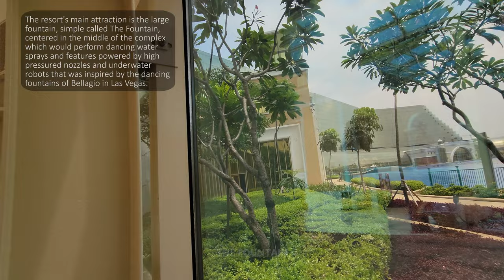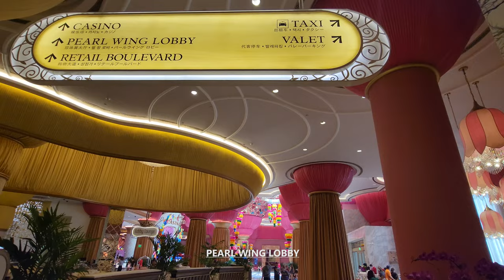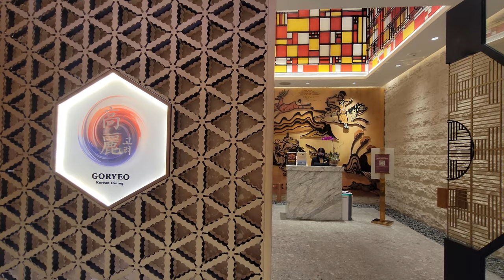Exploring Okada Manila in Paranaque, Philippines Walking Tour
Exploration To Go takes you on a walking tour through Okada Manila in Paranaque, Philippines in stunning 4K UHD at 60 fps with relaxing jazz / modern / easy listening / instrumental music in the background for listening pleasure. Okada Manila is a Japanese themed hotel, casino, and resort complex located on the Entertainment City gaming area in Paranaque, Metro Manila, Philippines. It was built by Japanese billionaire Kazuo Okada in 2007 that took seven years to build and is currently owned by Tiger Resort Leisure and Entertainment, Inc.

The casino resort was built to open the possibilities of turning Manila's Entertainment City the Macau of the Philippines, along with Resorts World, attracting more casinos to be built in the area such as Solaire and the City of Dreams. The resort's main attraction is the large fountain, simple called The Fountain, centered in the middle of the complex which would perform dancing water sprays and features powered by high pressured nozzles and underwater robots that was inspired by the dancing fountains of Bellagio in Las Vegas.

フィリピン、パラニャーケのオカダ マニラを巡るウォーキング ツアー

00:00 - Intro to Okada Manila, Paranaque, Philippines
00:20 - The Fountain
00:40 - Crystal Corridor
01:03 - Fountain Foyer Cherry Blossoms
02:12 - Crystal Corridor
09:40 - Fountain Foyer Japanese Garden
11:48 - Pearl Wing Lobby
14:00 - Restaurant Row
15:32 - Retail Boulevard
18:17 - Pearl Wing Lobby
18:56 - Retail Boulevard
19:51 - Crystal Corridor
22:04 - Retail Boulevard
22:53 - Fountain Foyer Cherry Blossoms